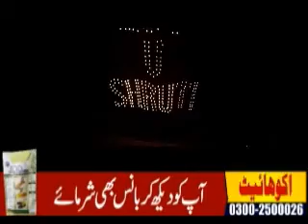Dongri ki raja movie trailer